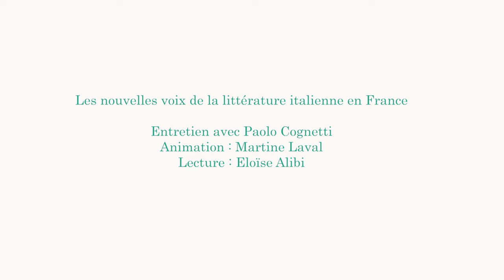Paolo Cognetti : nouvelle voix de la littérature italienne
Présenté par Martine Laval, journaliste littéraire.

— Avec Le garçon sauvage (Zoé), Paolo Cognetti confirme ses exceptionnels talents d’écrivains : à la fois journal intime, méditation philosophique, récit de voyage, ce récit pose avec beaucoup d’honnêteté et de brio la question de la solitude, du quotidien, de l’amitié, et de notre rapport à la nature.

Comédie du Livre 2016 - Samedi 28 mai - 11h